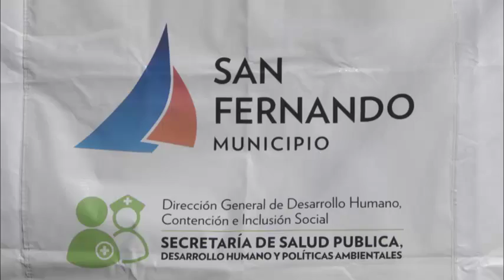“Jugando Conozco mis Derechos” se realizó en la Plaza Carlos Gardel de San Fernando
El Municipio llevó adelante una nueva jornada de juegos y actividades para los niños y sus familias Una propuesta al aire libre, con el fin de promover la concientización sobre la validez de las normas que garantizan a los niños una infancia plena, digna y segura. “El Intendente Andreotti siempre nos pide que estemos junto a los vecinos y sobre todo con los más vulnerables, que son los niños, a los que tratamos de ayudar y acompañar en su crecimiento con igualdad de derechos”, dijo la Directora del Área, Gabriela Dell ‘Olio.
Niños, padres y familias disfrutaron una jornada especial de “Jugando Conozco mis Derechos” en la Plaza Carlos Gardel (Portugal y Quintana) que, mediante juegos y actividades al aire libre, plantean concientizar a los chicos y sus familias sobre los derechos de los niños.
La Directora General de Desarrollo Humano, Contención e Inclusión Social, Gabriela Dell ‘Olio, explicó: “Estamos en una nueva jornada de ´Jugando Conozco mis Derechos´, un programa que venimos llevando a cabo hace varios años con mucho éxito, lo replicamos en distintas plazas y espacios del Municipio de San Fernando. A través de juegos, la idea es concientizarlos sobre sus derechos, informarlos y empoderarlos, para que ellos mismos aprendan a reconocerlos, defenderlos y transmitirlos a sus familias para que sean respetados”.
A lo largo de toda la jornada, un plantel de psicólogos y trabajadores sociales interactúan con los niños, éstos participan y hacen diferentes actividades. “El Intendente Andreotti siempre nos pide que estemos junto a los vecinos y sobre todo con los más vulnerables, que son los niños, a los que tratamos de ayudar y acompañar en su crecimiento con igualdad de derechos”, remarcó Dell ´Olio.
Por su parte, la Concejal de San Fernando, Ana Hansen sostuvo: “La pasamos muy bien porque vemos a los nenes jugar y conocen sus derechos a través de lo más lindo que es el juego. Las mamás se acercaron con sus hijos y se interiorizaron sobre las propuestas del Área de Fortalecimiento Familiar y nosotros estuvimos acompañando a los vecinos en todas las propuestas del Municipio”.
Los chicos disfrutaron de los distintos inflables, entretenimientos y de juegos. Al finalizar la actividad tomaron de una merienda saludable.
Gisela, una vecina que llevó a su hija de 11 años, opinó: “Me parece muy bueno para los chicos, vine con mi nena y sumamos a chicos del barrio también. Me gusta que a través de juegos hagan reflexionar a los chicos y pensar por ellos mismos”. En tanto, la pequeña Delfina de 9 años, comentó: “La estoy pasando muy bien, me gustan muchos las actividades que hacen. Hoy pintamos, jugamos en el pelotero y dibujamos”.
Y Juan Cruz, vecino de Virreyes, finalizó: “Esta bueno que tengan un espacio para jugar y conocer sus derechos. Esto sirve para concientizar a los más chicos y aportarles herramientas”.
Es importante informar que, cuando los derechos de algún niño sean vulnerados, cualquier vecino puede acudir al área de Niñez y Adolescencia del Municipio, en Henry Dunant 1369, de lunes a viernes de 8 a 14 horas, que cuenta con un equipo interdisciplinario de psicólogos, abogados y trabajadores sociales para que ese menor sea ayudado, y la familia asesorada con un equipo profesional.